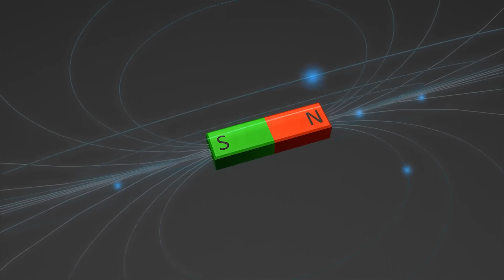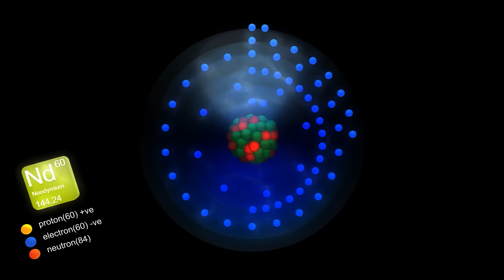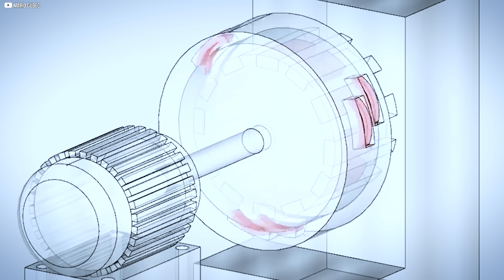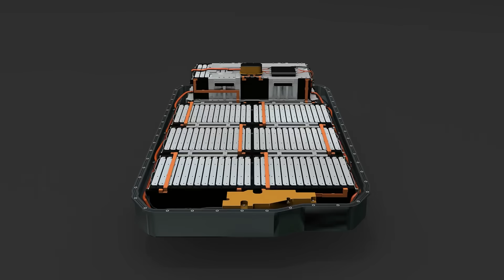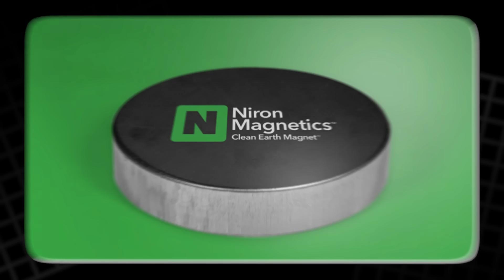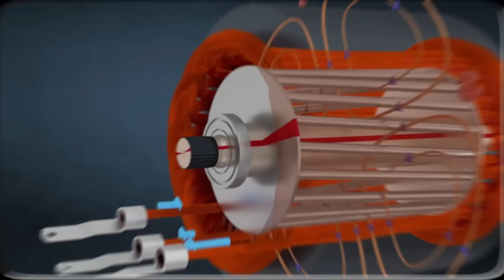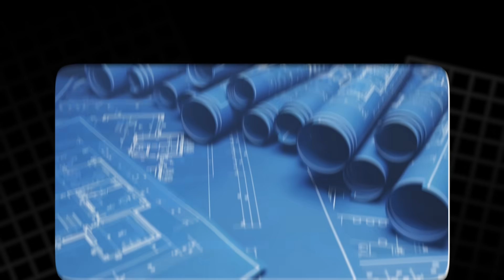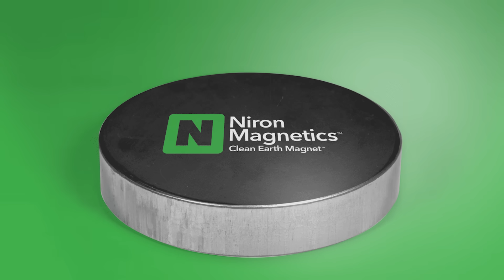Science Just Built the Most Powerful Magnet Ever – Here’s Why It Matters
Magnets are the silent engines of our modern world—powering phones, cars, turbines, satellites, and even life-saving medical equipment. Yet the rare-earth magnets we rely on are costly, fragile, and tied to unstable supply chains. Now, a breakthrough from Nyron Magnetics promises to change everything: a new iron–nitrogen magnet up to ten times stronger than today’s best, made from abundant, sustainable materials. This discovery could revive long-abandoned inventions, revolutionize industries, and transform how we produce and use energy. From forgotten blueprints to a future of clean, constant power, this is the story of the quiet force that might reshape our planet.